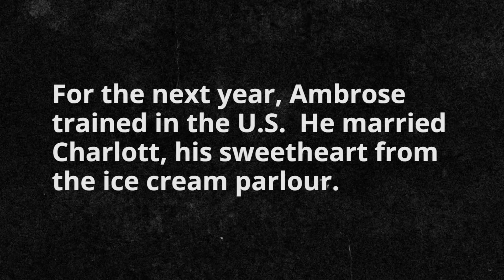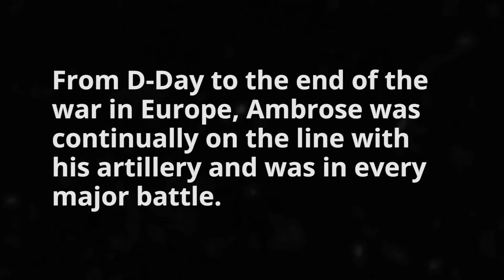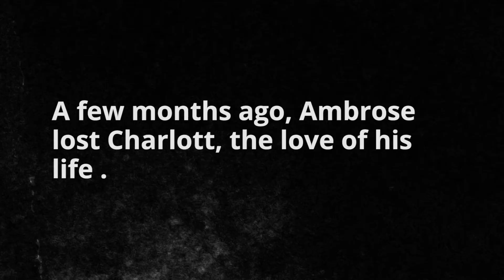War Stories Am Denfeld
Zolomedia War Story Am Denfield